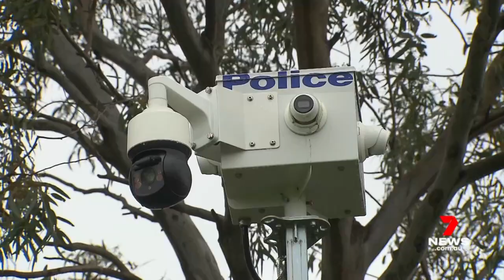Race to find a violent attacker stalking the streets in Narre Warren | 7NEWS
Police are out in force in Narre Warren as they race to track down a man wanted over a savage sword attack.

7NEWS combines the trusted and powerful news brands including Sunrise, The Morning Show, The Latest, and 7NEWS.com.au, delivering unique, engaging and continuous coverage on the issues that matter most to Australians. Watch 7NEWS nightly at 6pm and weekdays at 11:30am and 4pm on Channel 7 and 7plus.